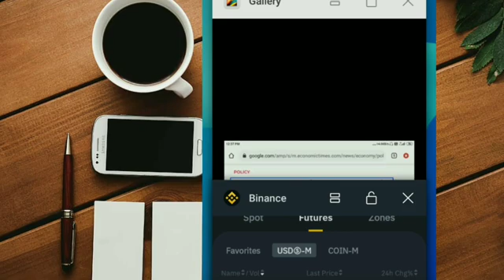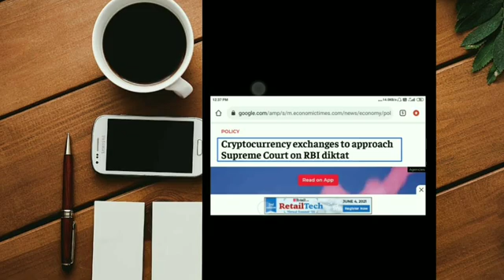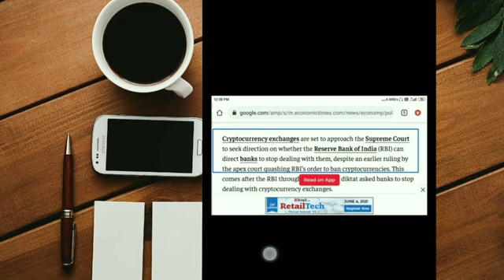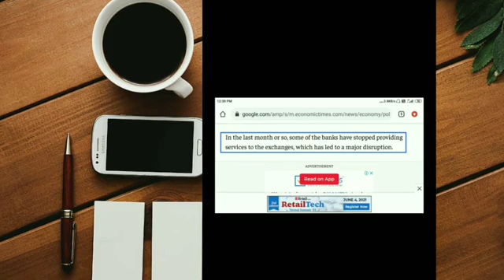RBI cryptocruncy news | RBI ban all cryptocruncy transactions